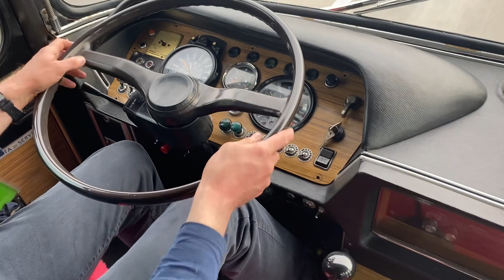Fiat 343 Orlandi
Prima uscita per il Fiat 343 Orlandi che finalmente ha passato il collaudo ed ha ricevuto tutte le carte per diventare a tutti gli effetti veicolo storico! Buona visione